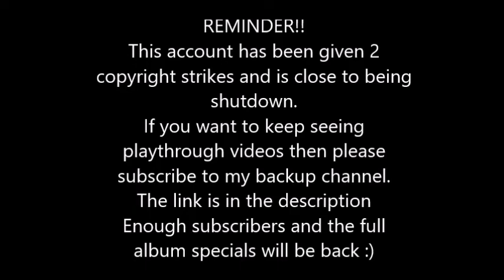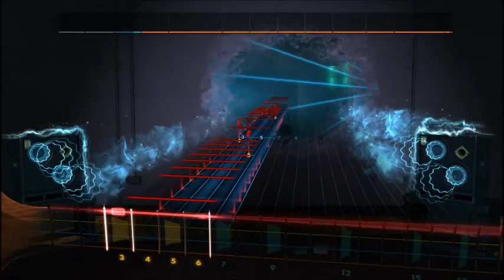Serj Tankian - Figure It Out (Redone) (Bass) Rocksmith 2014 CDLC